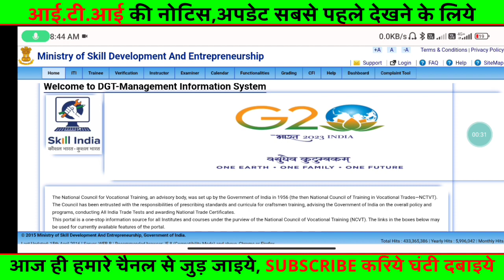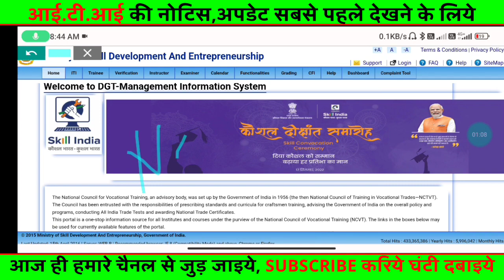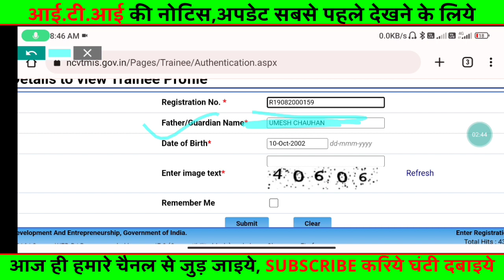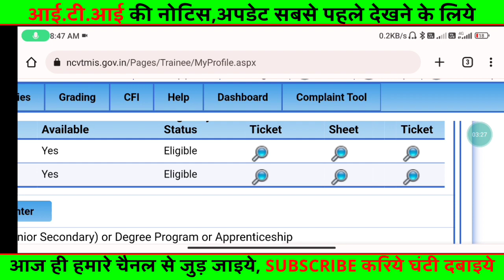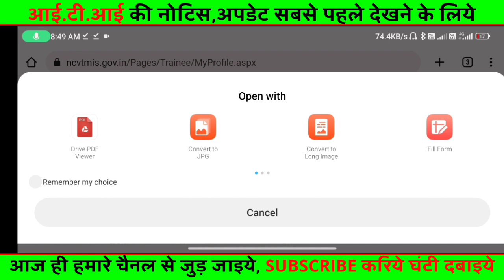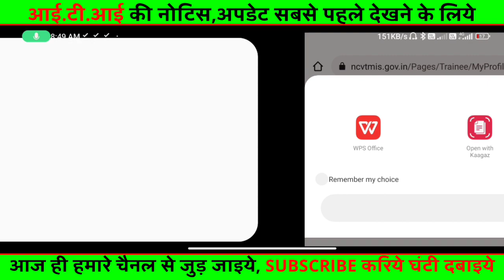ITI Marksheet/Certificate पुराना डाउनलोड हो रहा है,क्या करे ?Iti marksheet/Certificate 2023,iti news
ITI Marksheet/Certificate पुराना डाउनलोड हो रहा है,क्या करे🤔 Iti marksheet/Certificate 2023,iti news, iti old certificate download, old iti marksheet download
ITI Marksheet,Certificate आ गया 2023 | ITI marksheet/certificate kaise download kare ,iti news today, iti certificate download 2023👇👇👇
iti marksheet 2023, iti marksheet download 2023, iti result 2023 marksheet download, iti marksheet kaise download kare 2023, iti original marksheet download 2023
ITI मार्कशीट/सर्टिफिकेट हुआ जारी 2023 PDF Downlaod करे,iti marksheet kab ayega,iti certificate 2023